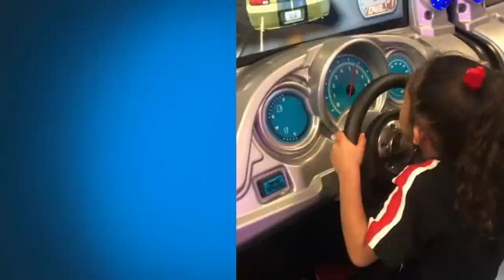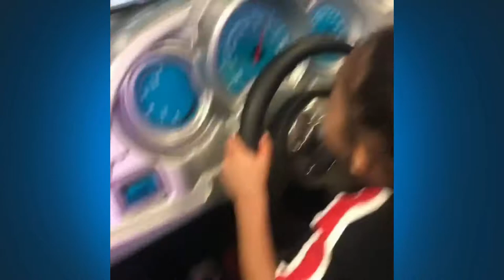What Chris Brown's Daughter Looks Like Now ★ 2018